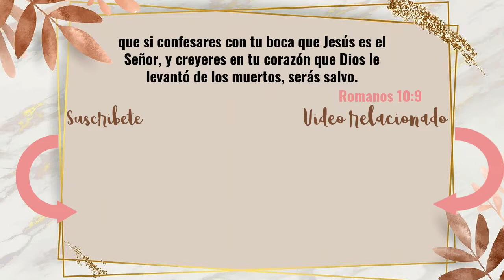BLOOPERS 2021| NORT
Cuando veo tus cielos, obra de tus dedos,
La luna y las estrellas que tú formaste, Digo: ¿Qué es el hombre, para que tengas de él memoria, Y el hijo del hombre, para que lo visites?
                                                   SALMOS 8:3-4